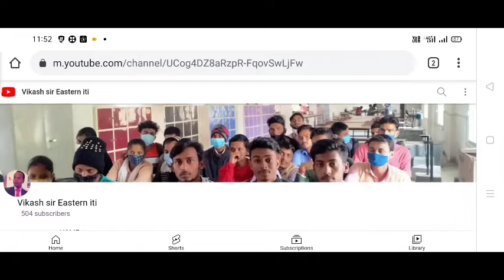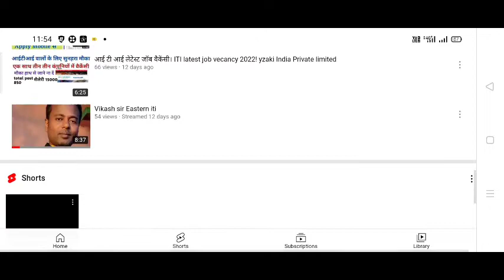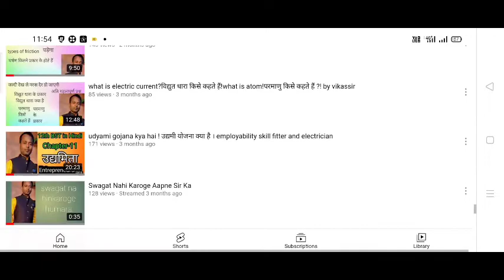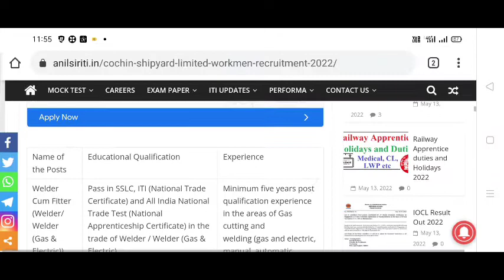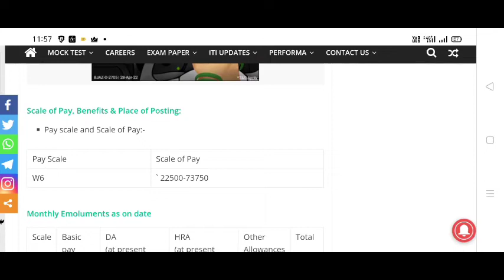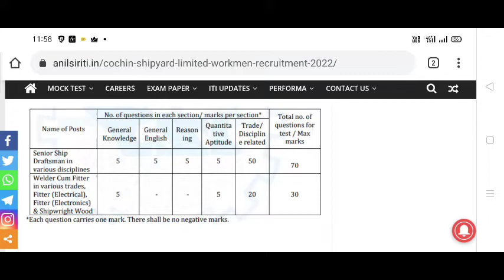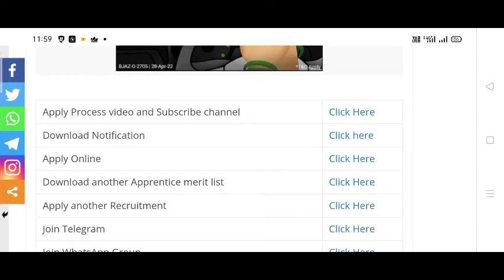ITI, diploma पास छात्रों के लिए निकली permanent नौकरी 2022, coaching shipyard limited भर्ती 2022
this video is regarding current opening in coaching shipyard limited vacancy for ITI and diploma experience holder

2022,Cochin Shipyard Limited Workmen tdi, iti
course,iti course details in hindi,iti channel,cochin
shipyard limited,new job vacancies in cochin
shipyard,goa shipyard limited company,cochin
shipyard recruitment 2022,cochin shipyard,cochin
shipyard limited recruitment 2022,Cochin shipyard
online form,Cochin shipyard workmen online form
2022,cochin shipyard limited online limited online